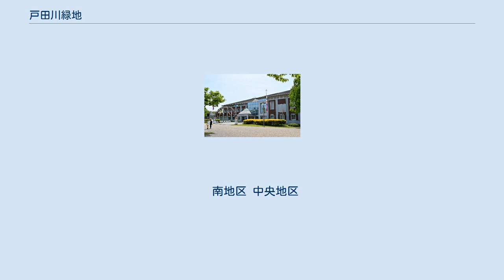戸田川緑地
港区_(名古屋市)
とだがわこどもランド 戸田川緑地（とだがわりょくち）は愛知県名古屋市中川区と港区にまたがる都市公園。
 平成元年（1989年）に開園した公園で、名前が示す様に戸田川中流の両岸2.5kmに渡って広がる。
公園は南地区・中央地区・北地区に分かれており、計画面積は59.6ヘクタール（陸地面積40.1ヘクタール）となっているが、未完成の部分も多く、現在も工事が進められている。
 愛知県道106号鳥ヶ地名古屋線の石橋から下流側、愛知県道70号名古屋十四山線（東海通）の新東海橋までの左岸に位置する。
名古屋市農業文化園やとだがわこどもランド、デイキャンプ場などが置かれており、公園の中ではもっとも来客数が多い。
陽の郷（ひなたのさと）の別名がある。
 国道1号の富永橋から下流側、愛知県道106号の石橋までの右岸に位置する。
水郷とファミリースポーツゾーンと位置付けられ、芝生広場やファミリースポーツ広場などのほかインラインスケート場やパターゴルフ場などがある。
南地区に比べると来客数は少ない。
 国道1号富永橋から上流側の右岸に位置する。
健康とスポーツゾーンとされているが、植樹が行われるなど整備が始まったばかりであり、一部が立ち入り可能になっているものの案内図などにも記載されていない。
 現在は臨時駐車場として利用されているが、周辺に残る水田を取り込み「水郷風景の中で自然観察と実体験ができる森」として、工事が進められている。
 スポーツ・レクリエーション施設が点在する森を育てることを目指しており、近鉄名古屋線・戸田駅付近から下流域の左岸が事業着手予定となっている。
 南地区 中央地区 通常は駐車料金無料だが、イベント開催時には有料となる。
 南地区 中央地区